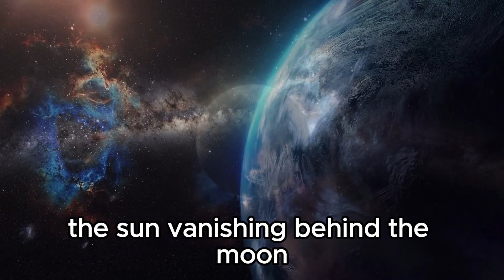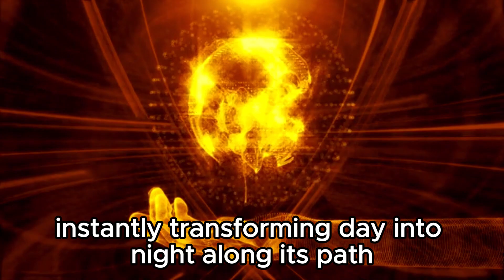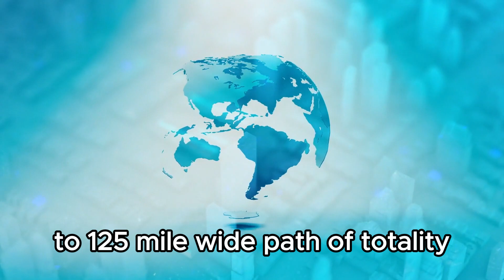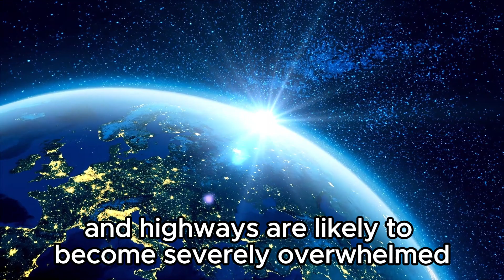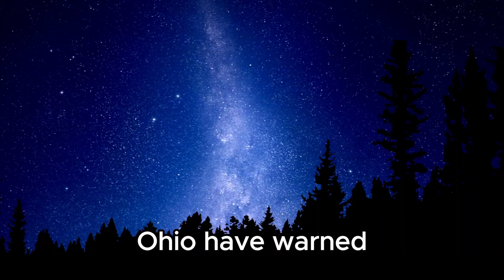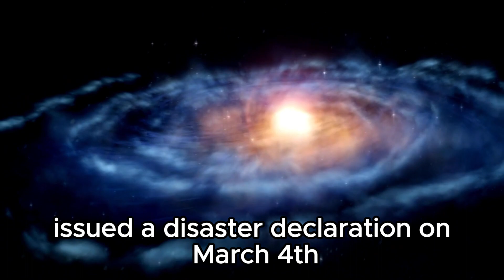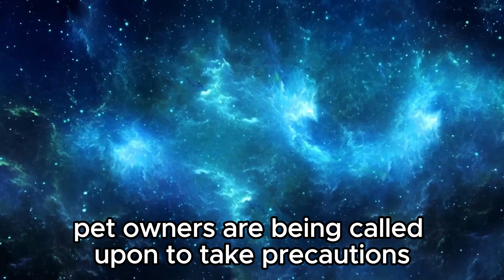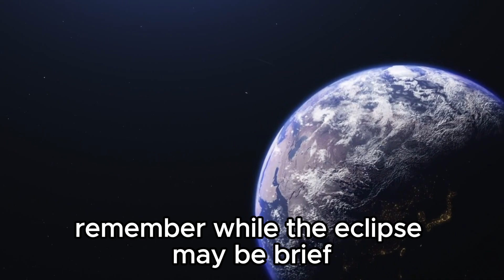"Critical Alert from NASA Regarding the 2024 Solar Eclipse"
Uncover essential safety measures imperative for safely observing the breathtaking 2024 solar eclipse! NASA specialists issue a crucial advisory as countless individuals gear up to witness this extraordinary celestial occurrence. Gain insights on safeguarding your vision and ensuring personal safety amidst this uncommon cosmic event.